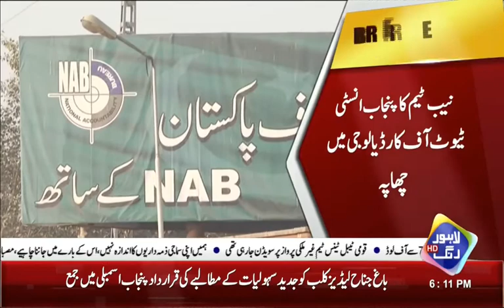NAB Team Raid At Punjab Institute of Cardiology